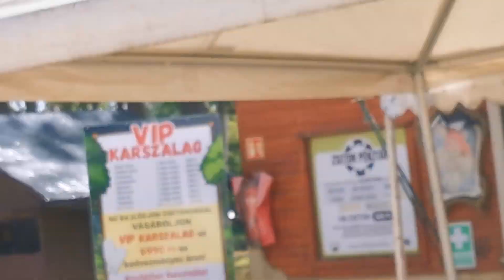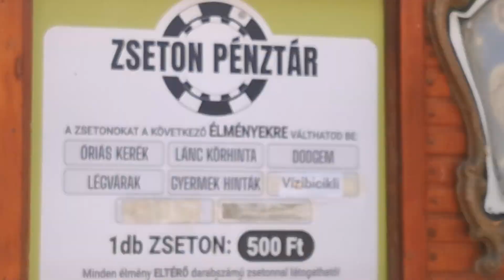Nagykőrös: Szafari park